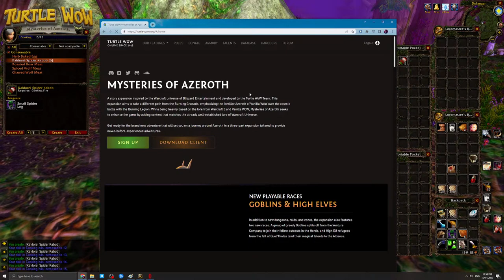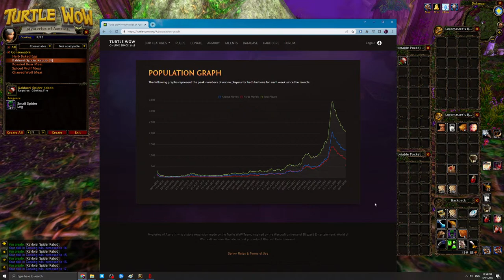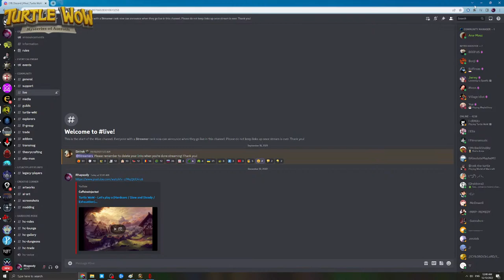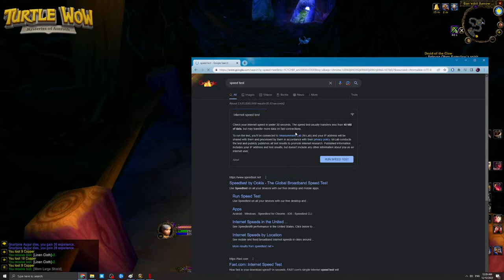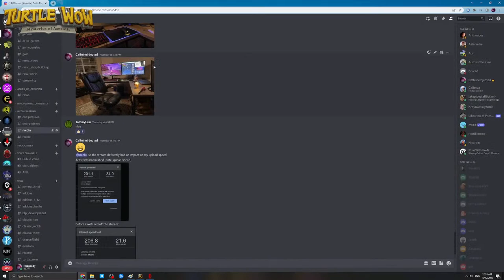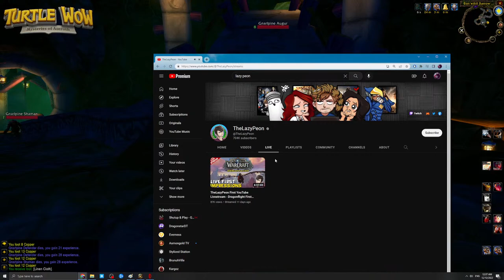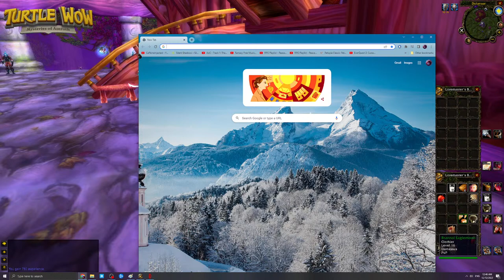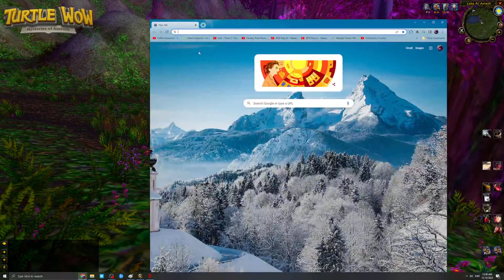Turtle WoW - Let's play a (Hardcore / Slow and Steady / Exhaustion) Paladin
The Sword of Hope struggles to make a name for herself never forgetting where she came from. Growing up on the streets of Stormwind as an orphan. Living off scraps she could find in back alley waste bins. She has never known what it was like to not be fighting for her next meal. To not her the grumble of her belly while she watches merchants and soldiers greedily consuming pheasant and chicken at the local pub.  She won't give up however. Life has been hard and she is hard because of it. She knows that one day her time will come.